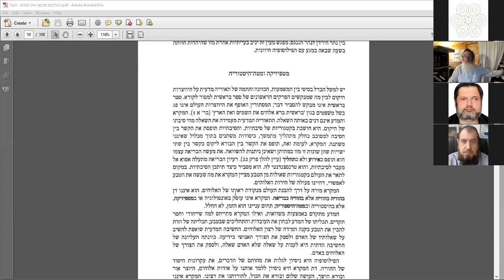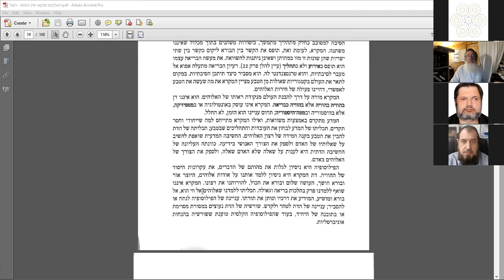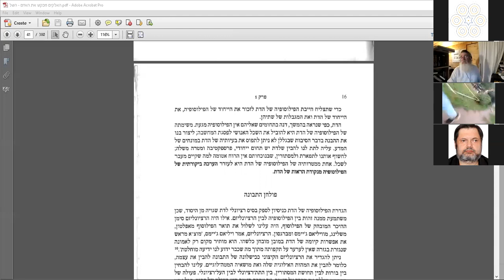«Уроки рава Ури Шерки по учению рава Кука - Маамарей рав Кук», рав Ицхак Ройтман, 18.8.2021